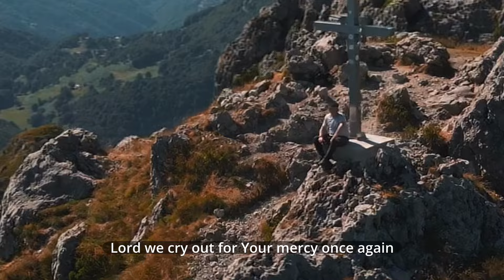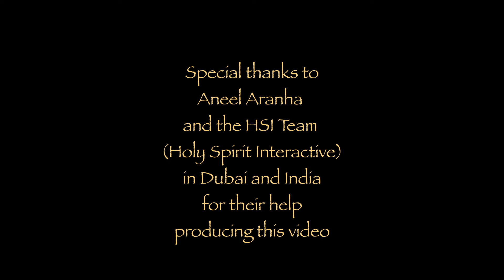Guard Over This Nation - Steve Kuban Lyric Video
A prayer-song asking God to guard over our nation, and protect us from the powers of darkness. Wherever you are, whatever you're going through, this song is a powerful prayer to offer up to God.

𝗚𝗨𝗔𝗥𝗗 𝗢𝗩𝗘𝗥 𝗧𝗛𝗜𝗦 𝗡𝗔𝗧𝗜𝗢𝗡 (Keep The Coronavirus Away)

LYRICS
Guard over this Nation Lord we pray
Keep the Coronavirus away
Keep us safe within the shelter of Your hand

Help us to honor and reverence Your Name
By walking together and not placing blame

Keep our hearts from evil
Our tongues from speaking lies
Help us love each other Lord
All standing side by side

Instrumental

Lord we cry out for your mercy once again
We cry out, Lord we cry out

𝗢𝗻𝗹𝗶𝗻𝗲 𝗦𝘁𝗼𝗿𝗲𝘀 (𝘈𝘱𝘱𝘭𝘦 𝘔𝘶𝘴𝘪𝘤, 𝘠𝘰𝘶𝘵𝘶𝘣𝘦 𝘔𝘶𝘴𝘪𝘤, 𝘈𝘮𝘢𝘻𝘰𝘯 𝘔𝘶𝘴𝘪𝘤, 𝘚𝘱𝘰𝘵𝘪𝘧𝘺)